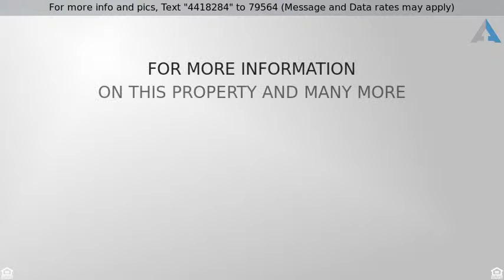Priced at $265,000 - 1405 UNION AVENUE, BALTIMORE, MD 21211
Hampden porchfront townhouse offers spacious bedro

Hampden porchfront townhouse offers spacious bedrooms, 1.5 baths, central AC, wood floors, porches and off street parking! Light-filled master bedroom and upstairs bathroom with skylights. Huge basement with workspace and potential to finish. Steps from The Avenue and everything Hampden has to offer with restaurants, shopping and coffee shops.  Convenient to Woodberry light rail station, and close to Druid Hill Park and Jones falls Trail for running, walking and biking.